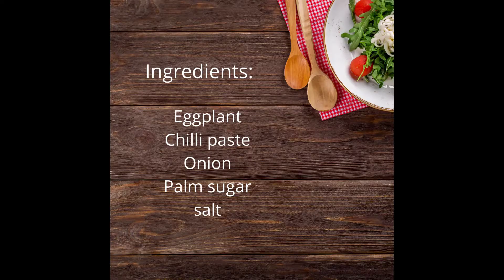Eggplant Sambal - simple dish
In Malaysian recipes, sambal is the main spice paste. We use it to cook a variety of dishes such as Chicken Sambal, Beef Sambal & etc, Eggplant recipe is spicy and so delicious.

Method:
Pan fry eggplant until soft and lightly browned.
Heat oil in frying pan.
Add minced onion & chili paste.
Saute until oil separates & aromatic.
Add eggplant and toss through.
Remove and serve.